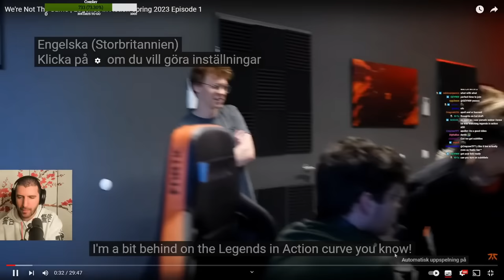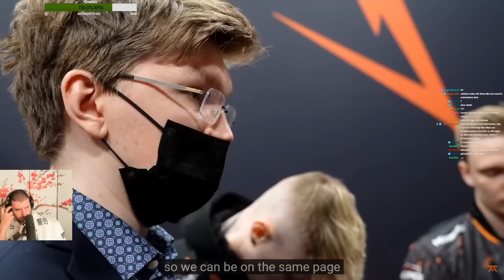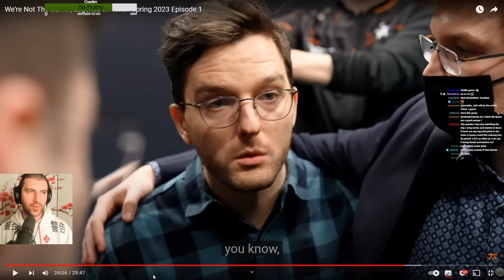Can FNC Bounce Back? | Legends in Action Ep.1 | YamatoCannon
The first week for FNATIC was really rough starting with a 0-3 scoreline into the LEC 2023 Spring Split. Right now it is not looking too good for the team. Will they be able to bounce back this week?